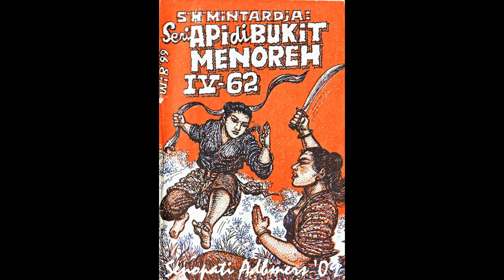Seri Cerita Silat Cersil Api di Bukit Menoreh Jilid 362